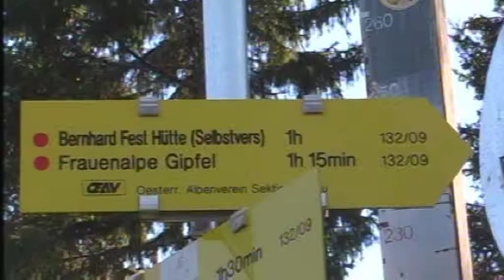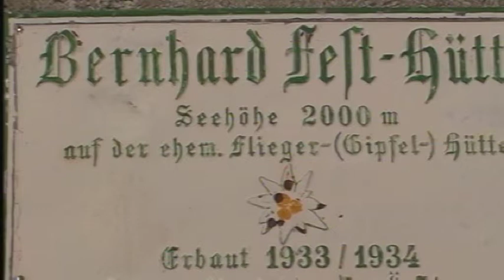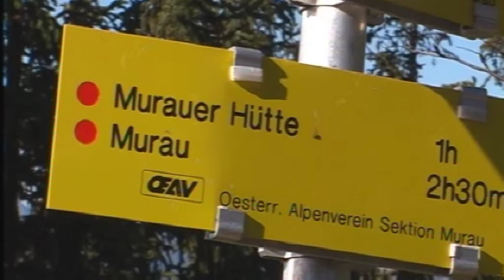FRAUENALPE 18 OKT 2014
Eine leichte Wanderung die bei der Murauer Hütte beginnt- kein Wasser unterwegs!